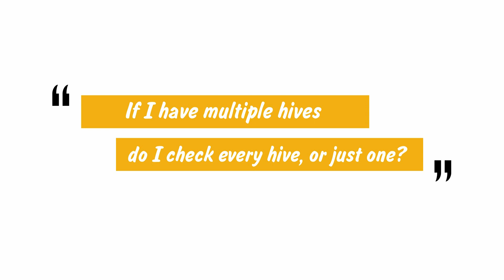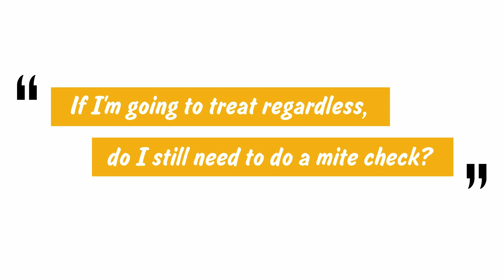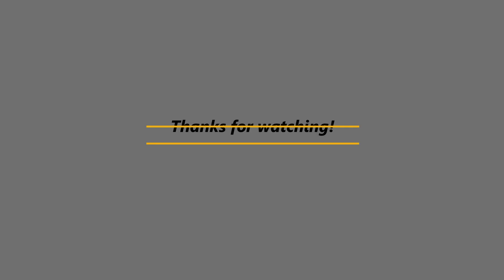Basics of Beekeeping - Part 2 Summer Feeding and Mite Treatment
Summer is in full swing, and it's a critical time for beekeepers to ensure their honeybee colonies remain healthy and strong. In this comprehensive beekeeping guide, we'll focus on two essential aspects of summer beekeeping: Feeding and Mite Management. By providing the right nutrition and addressing mite issues, you can support your bees' well-being and set the stage for a successful season.

(4:18)

(12:24)

Ultra Bee High Protein Pollen Substitute Dry Feed, 40 lb | FD224